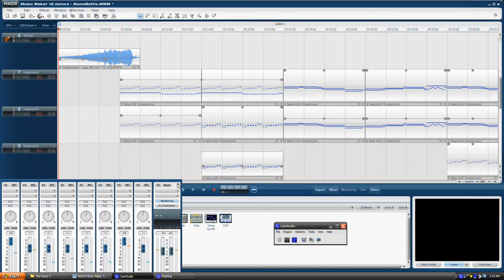"The Room" Battle Theme by Viper Dragoon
This is a battle music theme that I made for my friend FargoKraft aka Blaine Tanuki for his Left for Dead animation project.  I used Magix Music Maker 12's MIDI creator and also Hypersonic (via my keyboard controller) to make the song.  Hope you guys like it ^_^